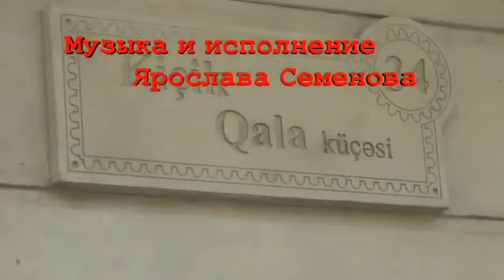Гыз галасы песня Ярослава Семенова